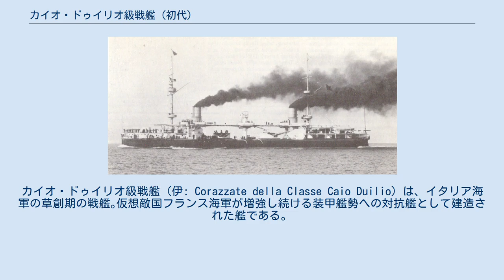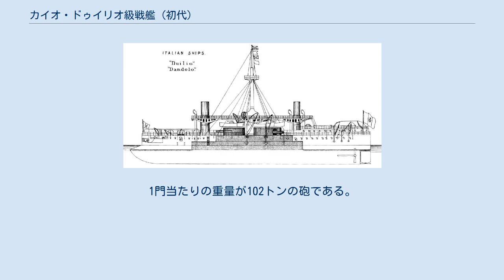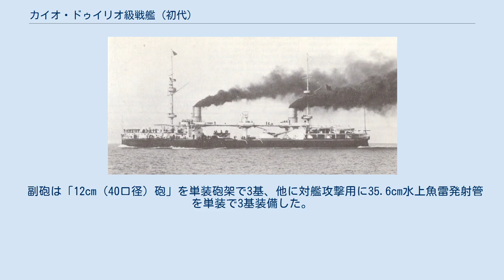カイオ・ドゥイリオ級戦艦 (初代)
カイオ・ドゥイリオ級戦艦 (伊: Corazzate della Classe Caio Duilio) は、イタリア海軍の草創期の戦艦｡仮想敵国フランス海軍が増強し続ける装甲艦勢への対抗艦として建造された艦である。
 船体形状は水面から乾舷までが低い平甲板型船体となっている。
衝角の付く艦首から艦首甲板に兵装はなく、1番煙突の中間部に戦闘艦橋が付く。
そこから単脚式の主檣が一番煙突と二番煙突の中間部に立ち、主檣の右前方に装甲フード付き露砲塔に収められた1番45cm連装砲が、主檣の左後方に2番45cm連装砲のバーベットが配置される。
二番煙突後方から甲板上にこの頃にポピュラーであった艦載水雷艇を1隻収められる格納庫が配置され、それを囲むように12cm副砲が単装砲架で3基を艦尾方向に向けて配置された。
艦載水雷艇は艦尾の扉から出し入れできた。
「エンリコ・ダンドロ」の近代化改装時に一本しかなかった主檣は一番煙突の前方に前檣を、二番煙突の後方に後檣を配置し二本となった。
 主砲の装填方法 主砲はアームストロング社製「45cm（20口径）砲」を採用した。
1門当たりの重量が102トンの砲である。
この砲は現代のように大砲の後部を空けて砲弾を装填する後装式ではなく、砲口から装薬と砲弾を装填する前装砲であった。
そのためにバーベット外部に装填区を設け、砲身を下げて甲板から装薬と砲弾を装填した（左図）。
バーベットの旋回と装填機の動力は水圧式であった。
この砲を装甲フード付き露砲塔に収めた。
 主砲塔換装後のエンリコ・ダンドロ 後に「エンリコ・ダンドロ」だけは1894年～1898年の近代化改装の折りに旧式化した主砲をやはり英国製の「25.4cm（40口径）砲」に換装した。
搭載型式と搭載数は同じである。
 副砲は「12cm（40口径）砲」を単装砲架で3基、他に対艦攻撃用に35.6cm水上魚雷発射管を単装で3基装備した。